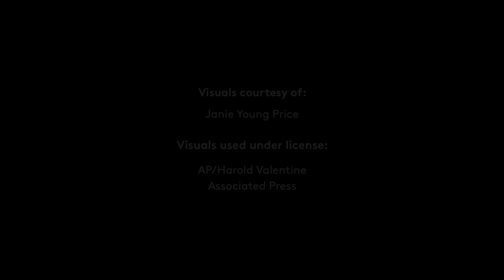Protesting for Equal Pay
Janie Young Price of St. Augustine, Florida, worked in a hospital as an RN. Upon accidentally receiving the wrong paycheck, she realized that she was not being paid equivalent to her white co-workers.  Her supervisor told her, "Well, that's the way it is, and if you don't like it, let the doorknob hit you in the back."  She joined the movement to fight for equal pay.